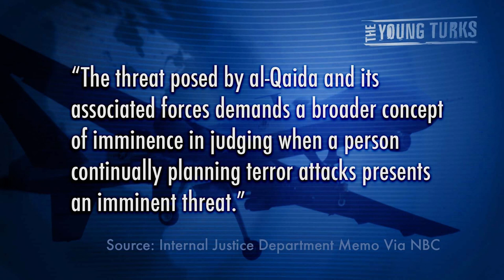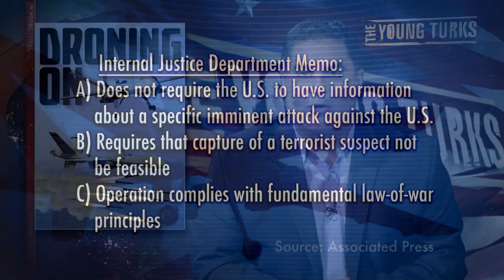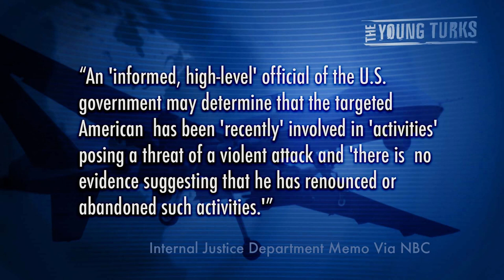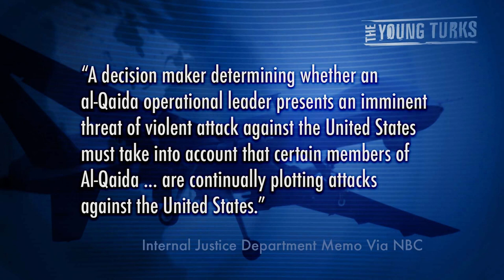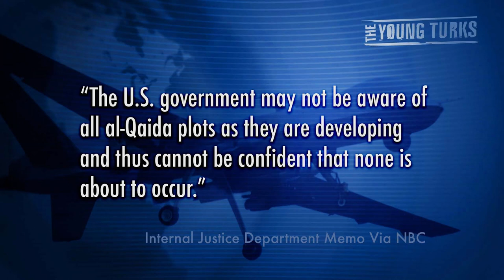Govt. Has The Right to Kill American Citizens?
"A confidential Justice Department memo concludes that the U.S. government can order the killing of American citizens if they are believed to be "senior operational leaders" of al-Qaida or "an associated force" -- even if there is no intelligence indicating they are engaged in an active plot to attack the U.S."*

American citizens were executed abroad in targeted drone strikes, and now, a leaked Justice Department memo outlines how the U.S. government could order drones strikes on them and others for no clear reason. Cenk Uygur breaks down the egregious abuse of power by the Obama administration.